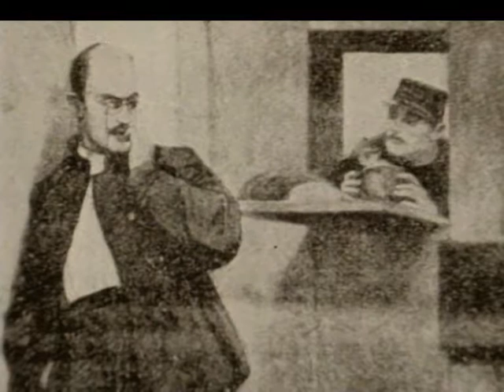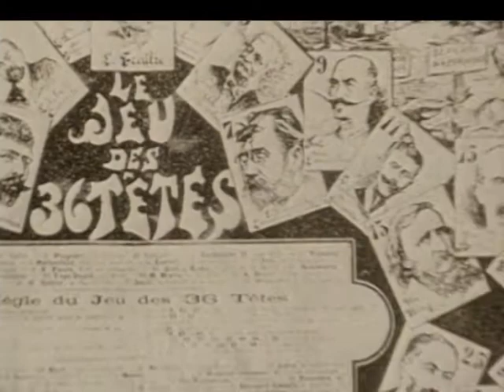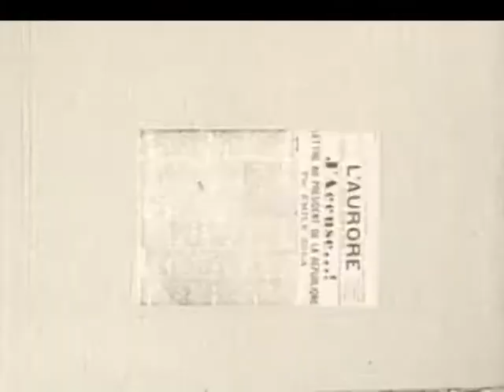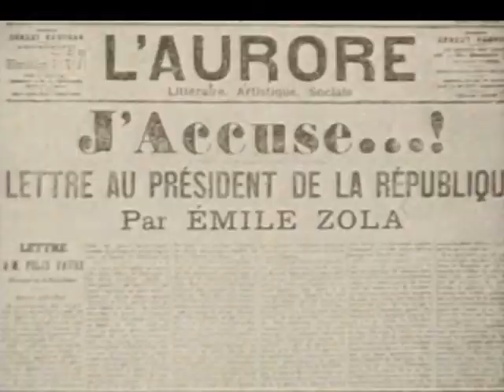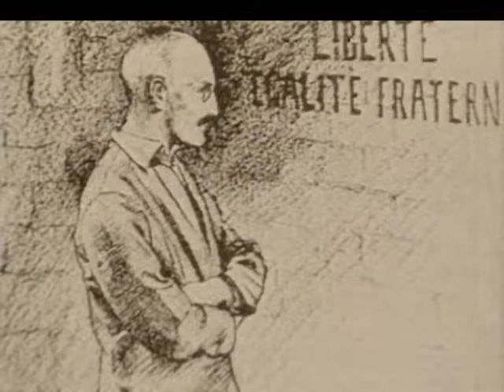Alfred Dreyfus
Alfred Dreyfus wurde am 9. Oktober 1859 in Mülhausen geboren. Der elsäßische Jude war ein französischer Offizier, dessen ungerechtfertigte Verurteilung wegen Landesverrats 1898 die Dreyfus-Affäre auslöste. Er starb, rehabilitiert, am 12. Juli 1935 in Paris .